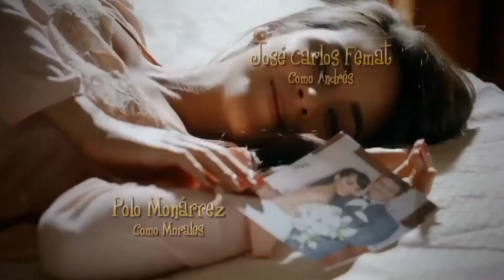Intro: De que Te Quiero, Te quiero (2013) Televisa